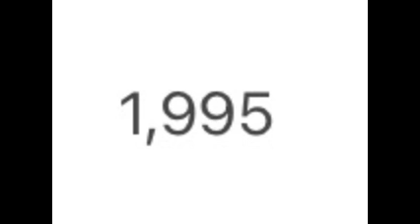Almost to 2000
5 more and then we will reach it to the next century